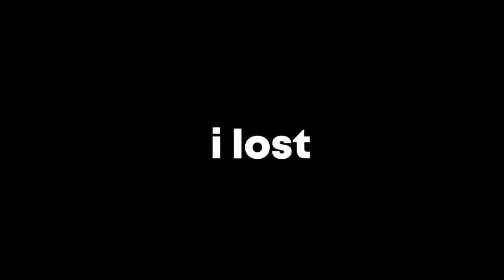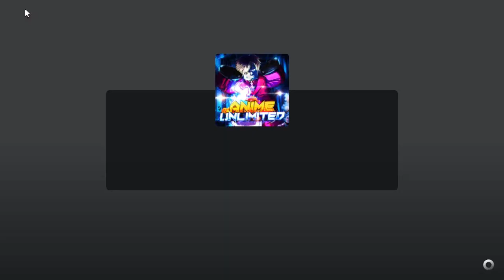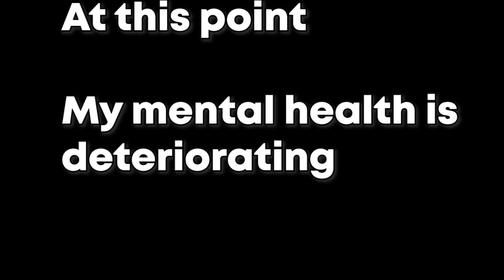This video contains RAGE & ANGUISH | AU:R / Anime Unlimited: Reborn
Scripture of the Day:
The simple believeth every word: The prudent man looketh well to his going.
This video caused serious pain recording and even way more pain editing and rewatching, Tanjiro isn't the best character or the worst character in AU:R / Anime Unlimited: Reborn but the difference between others is steep so please leave a like and subscribe if you enjoyed. I might drop a Law and Gon video soon, who knows. Only GOD know. Praise GOD and have a nice day

Chapters:
00:00 First Match
00:26 Scripture of the Day
02:23 Second Match
04:41 Rant session on how the game needs to be fixed
5:20 Third Match
8:00 Third.5 Match
8:30 Fourth Match (Game Crashed)
9:31 Fifth Match
12:07 Sixth Match
13:42 Outro